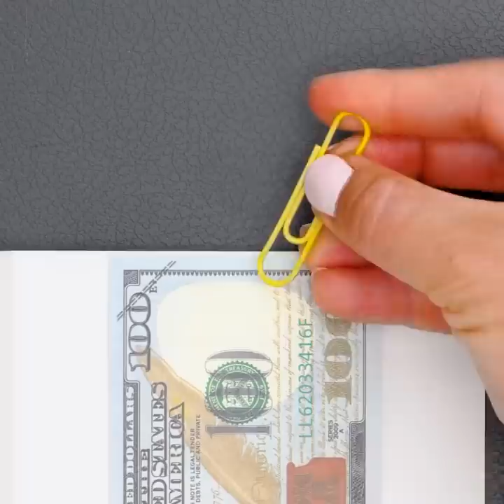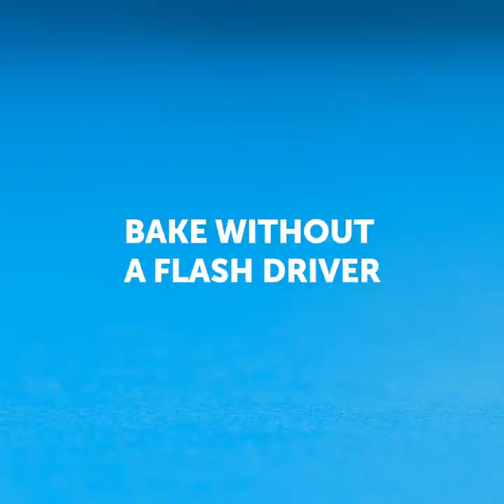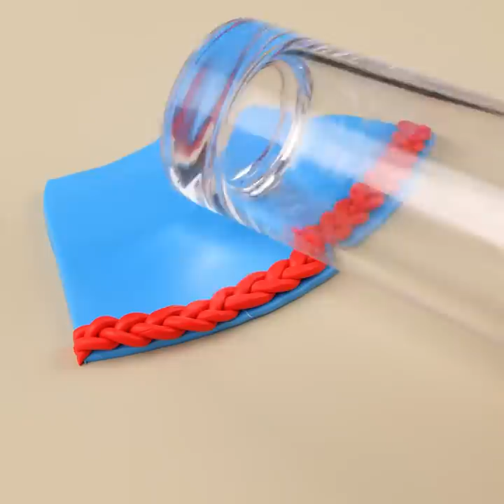FANTASTIC CLAY COMPILATION || Cheap And Colorful Mini Crafts And DIY Accessories With Polymer Clay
TIMESTAMPS:
00:00 Marshmallow clay earring
01:18 Mini polymer clay burger
02:11 Heart glitter pendant
03:33 Rainbow clay pendant
04:10 Clay mini hot dog